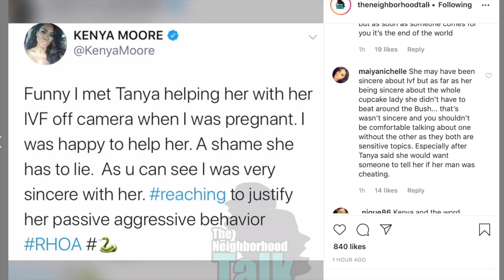Kenya Moore is calling OUT Tanya as a liar & a snake "You know what you did"